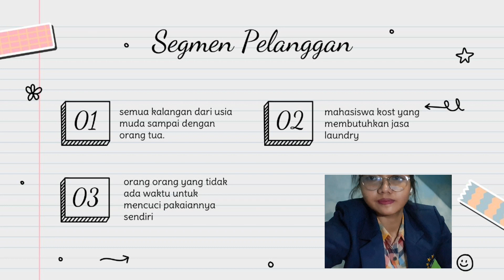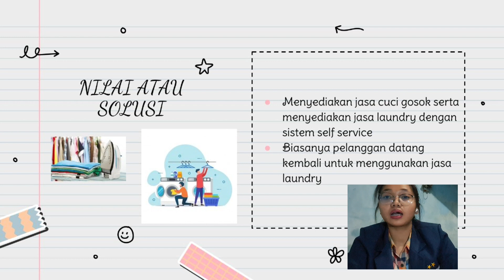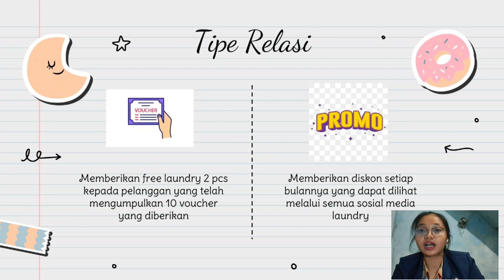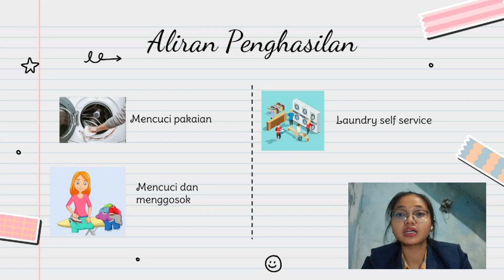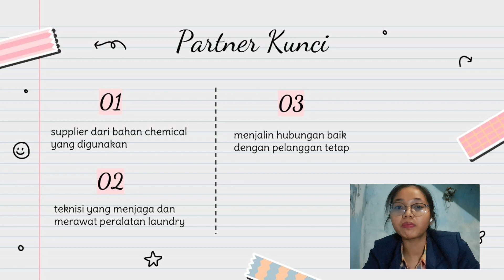Bisnis Model Canvas || Anastasya Meisya || 2210302032 || A.2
Buku Kerja 4 (Model Bisnis Canvas)
Anastasya Meisya P
Kelas = A.2